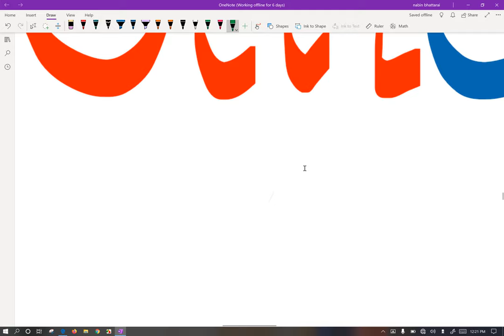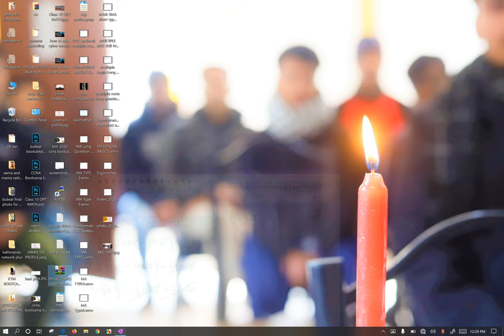transformation CDC TEXTBOOK q no 6